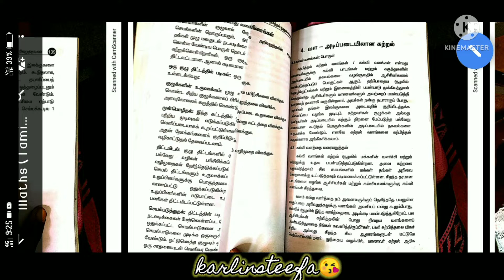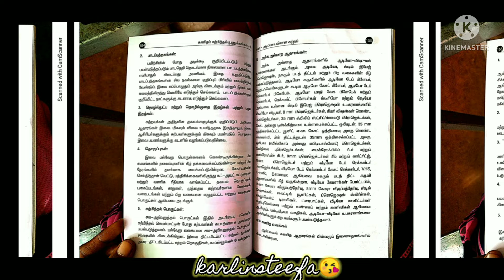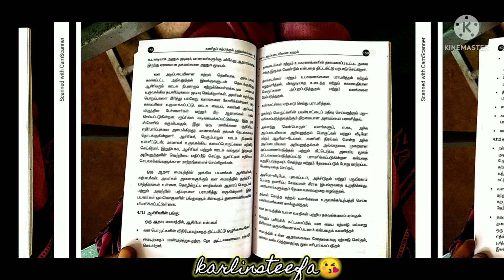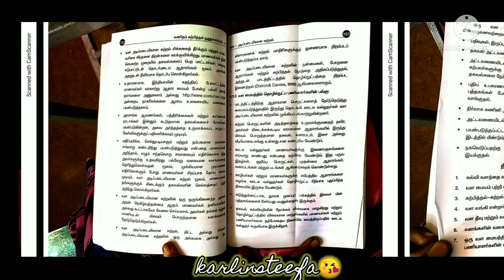b.ed pedagogy maths2semester4unit book or notes